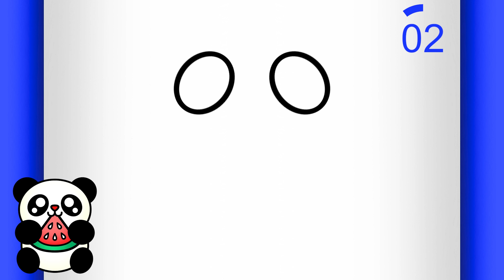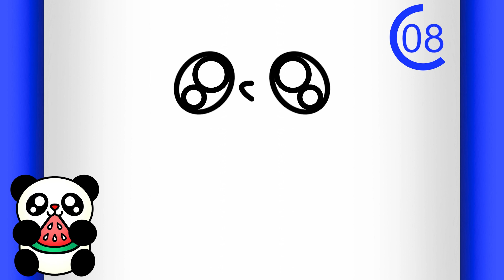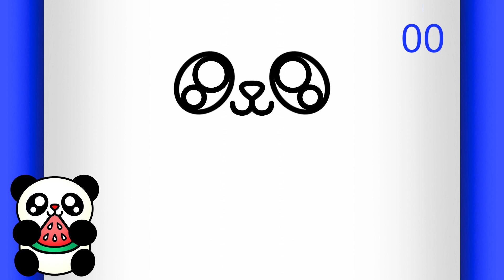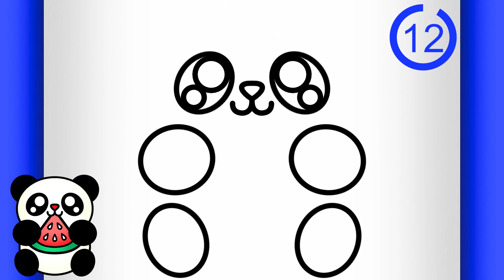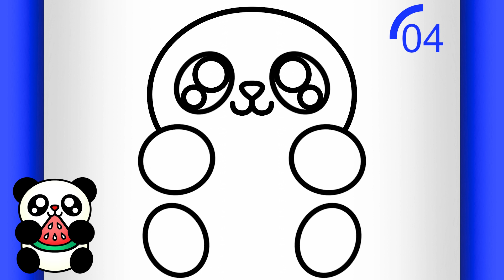COMO DIBUJAR UN OSO PANDA PASO A PASO (Dibujos Para Dibujar Kawaii)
¡Crea recuerdos usando colores con mi libro para colorear!

Otro video de la serie de dibujos para dibujar kawaii. Este tutorial de dibujo de oso panda facil para principiantes te enseñará como dibujar un oso panda paso a paso. Aprender a como hacer un oso panda kawaii puede ser facil si miras este video hasta el final. Espero que te guste este dibujo de oso panda kawaii y todos los demás dibujos para dibujar kawaii que tienes aquí en el canal.